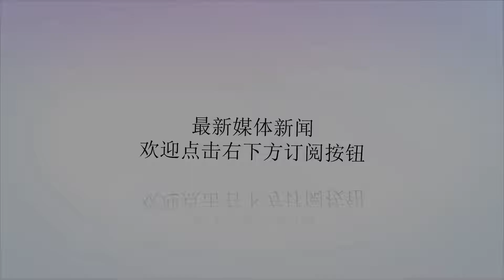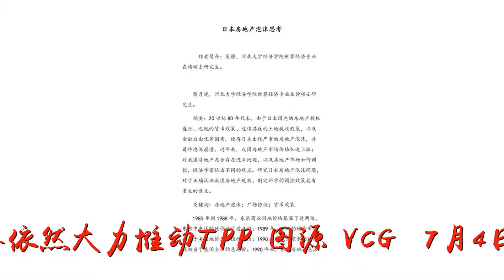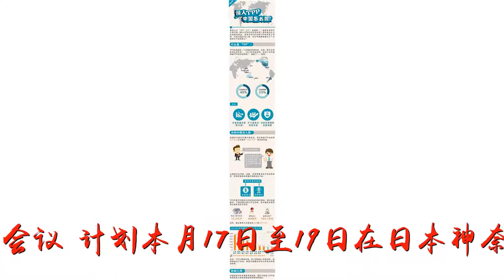日本拟开无美国的TPP代表会议 牵制美国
谢谢！日本拟开无美国的TPP代表会议 牵制美国